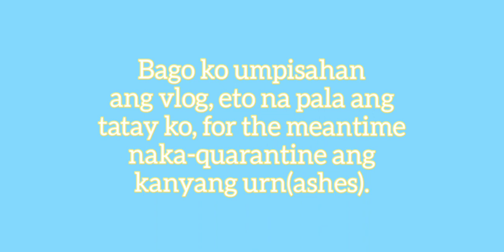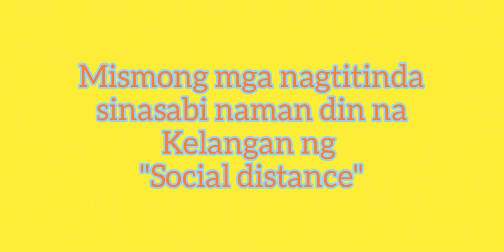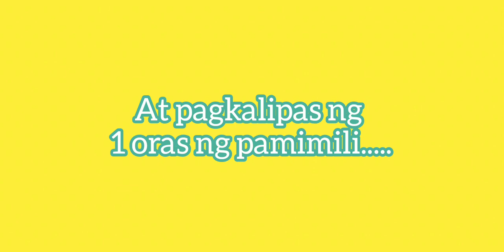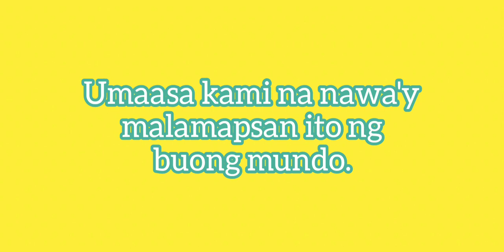Sa wakas, kasi....kelangan talaga.